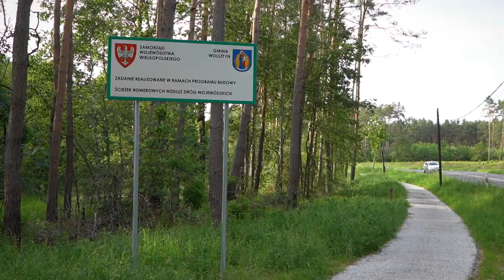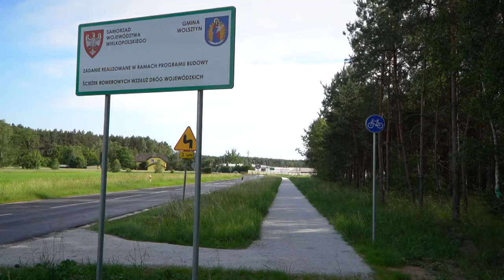Ścieżka rowerowa Karpicko – Barłożnia Wolsztyńska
Budowa ścieżki rowerowej wzdłuż drogi wojewódzkiej nr 305 relacji Karpicko – Barłożnia Wolsztyńska w km 25+970,00 do km 29+664,74” – zadanie realizowane przy współpracy Wielkopolskiego Zarządu Dróg Wojewódzkich w Poznaniu z Gminą Wolsztyn.